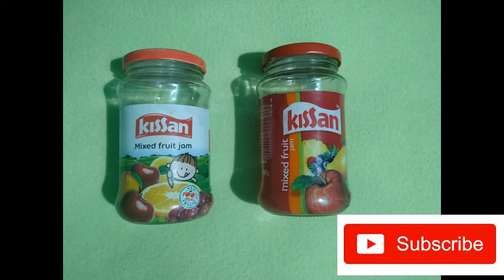Amazing idea of jam jar/Easy DIY jam jar organizer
DIY waste jar home organizer.
Best diy organizer.